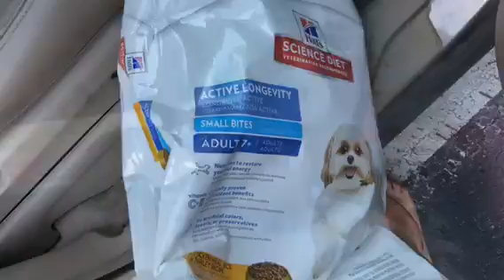DITL of A Homeschool Mom|Summer Days Vlog 2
In this video I take you along a ditlbof a Homeschool mom